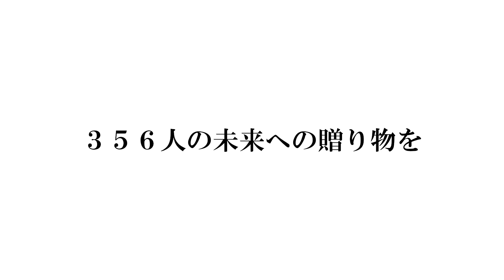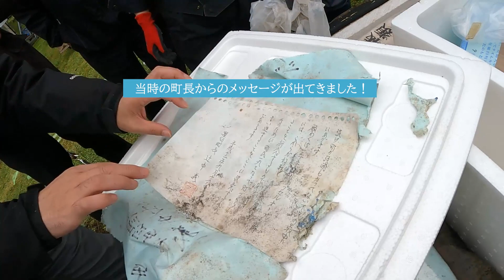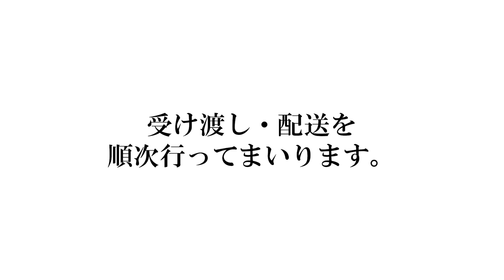タイムカプセル～引き上げ・開封作業～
2021年10月19日、タイムカプセルの引き上げ・開封作業を行いました。

埋蔵日は2000年9月19日。
356人の思いを込めたタイムカプセルが21年と1ヶ月の時を越えて、引き上げられました。